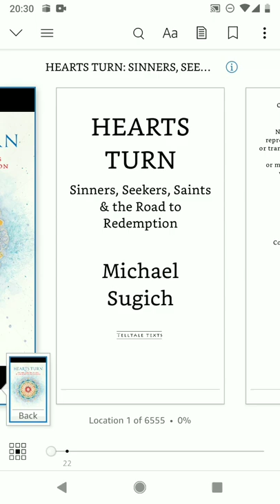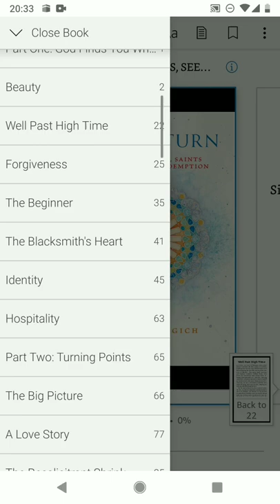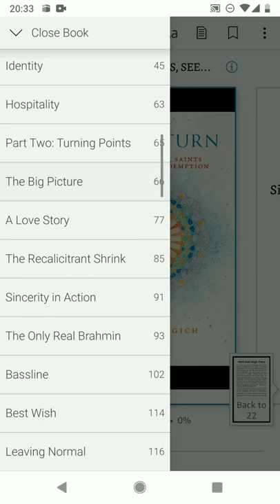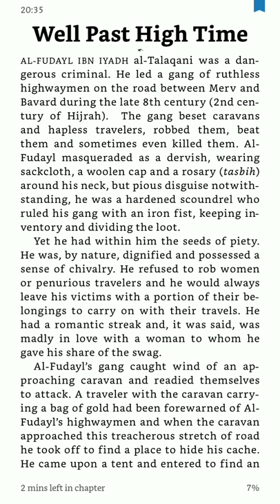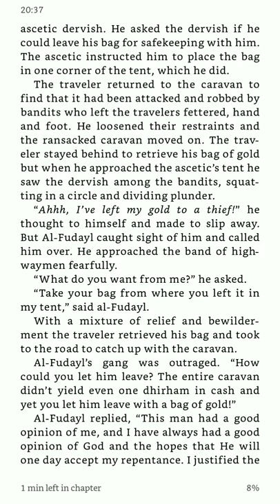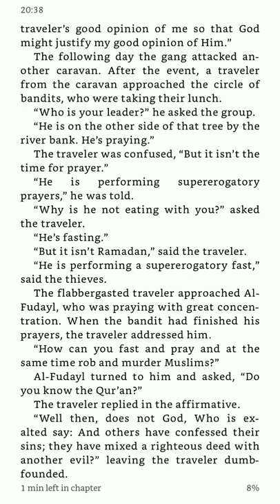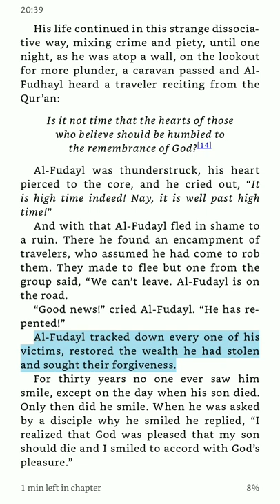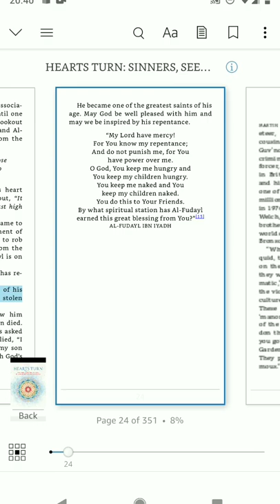HEARTS TURN by Michael Sugich - Book Review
BOOK REVIEW FEATURING SAMPLE CHAPTER

(Due to the app used, the video is viewed better on mobile devices)

This is one of the books I referenced in my last video titled "THE PSYCHOLOGY BEHIND PRAYING 5 A DAY" - I briefly mentioned it as a potential aid to those going through a period of low eeman or motivation or a "there's no hope for me" mentality.

The book contains many accounts of people who were guided in an instant and changed their lives to become great worshippers and saints.

You are the product of your thoughts. Therefore, we should be self-aware enough to seek out beneficial information that will elevate our thoughts towards the desired ideal.

If you are recovering from a low period, seek out books/videos on the mercy of Allah swt. This can be a good tactic. If you are a highly motivated person then seek out material on attaining sincerity in action or humility or whatever else drives you forward. This may sound odd, but I personally stay away from the soft lovey dovey reminders of forgiveness because I've repeatedly performed worse after dwelling on them. But that's my point, use what works for you.

One of the most striking accounts contained within the book is that of AL-FUDAYL IBN IYADH al-Talaqani. (Scroll right). I have notes on many books over the last few years that i've not shared but I may start revisiting them to remind myself but also to benefit others although most are conventional self-development books.

Main benefits:

1) Seeking forgiveness is key
2) There is hope for everyone.
3) Uses stories which appeal to our emotions and helps the message resonate
4) Uses examples from throughout history and contemporary times to
5) Use it as an impetus to get back into taking action and building momentum

NOT JUST FOR KUCHI KUCHI STORIES WITH NO ACTION

I share this to say that if you have any questions on self development or mindset related topics, feel free to engage in a discussion.

I talk fast but the video was speeded up so it is under 10 mins..